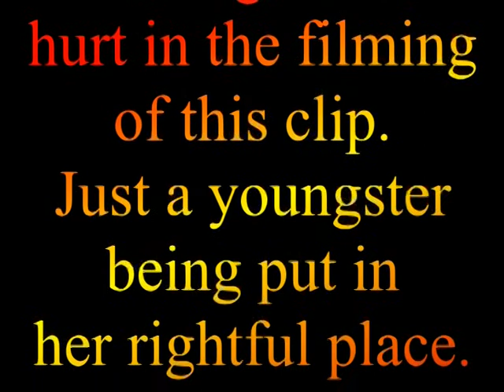Bouviers at Play in the Snow Dec 2010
Our young Bouvier, Iona, being put in her place by our eldest.